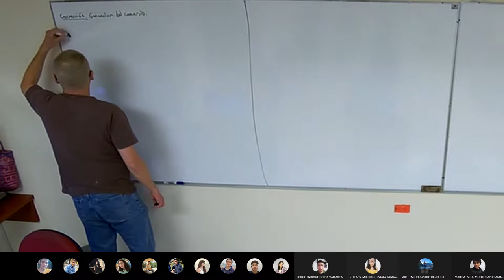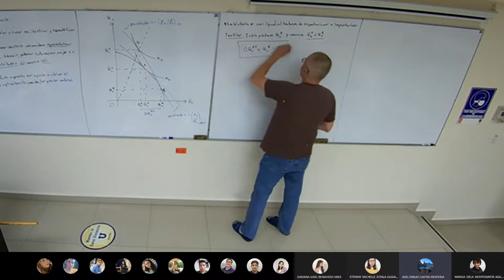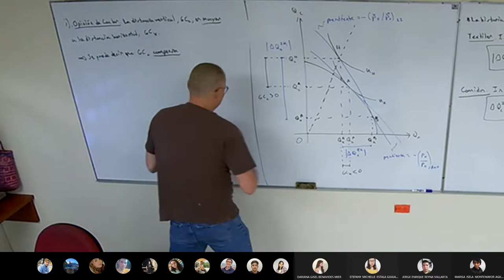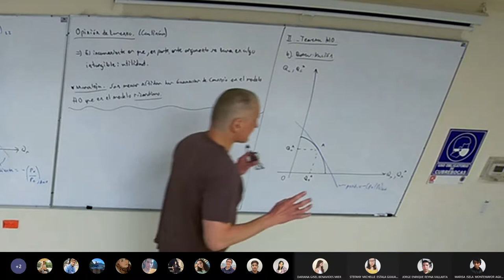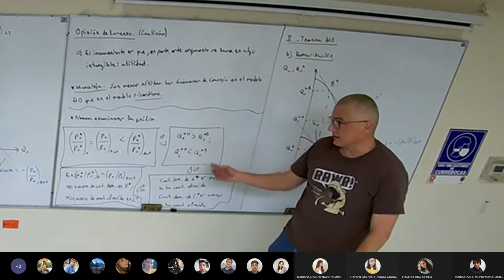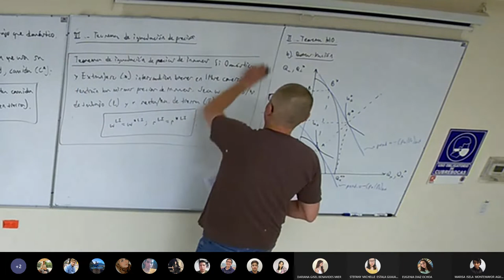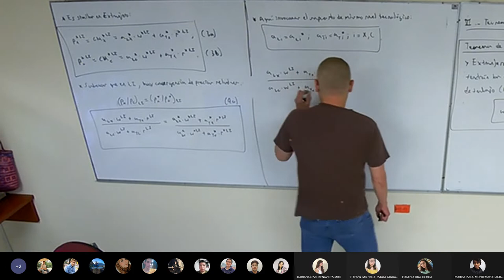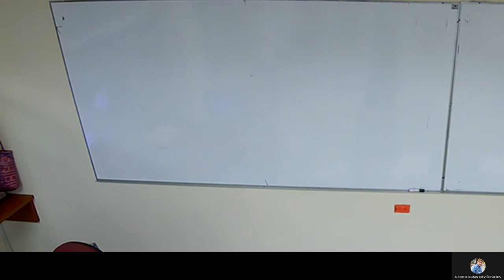Clase 11 Comercio Internacional